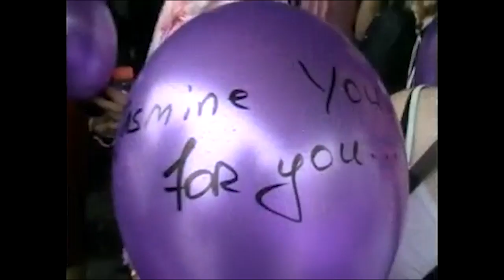History of J-Rock Convention!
Видео, сделанное специально для церемонии закрытия Всероссийского J-Rock Конвента 2016!
История первых десяти лет J-Rock Конвента (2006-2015)!
Спасибо авторам архивных видео!

Video for closing ceremony of the J-Rock Convention 2016!
Story of first ten years of the J-Rock Convention (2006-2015)!
Big thanks to all authors of archivs!
All rights on music belongs it's owners.